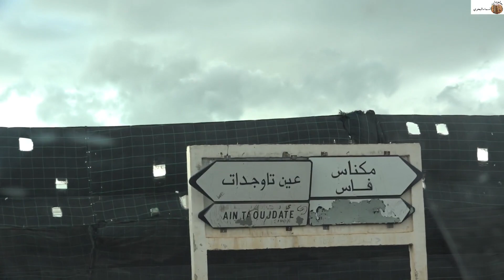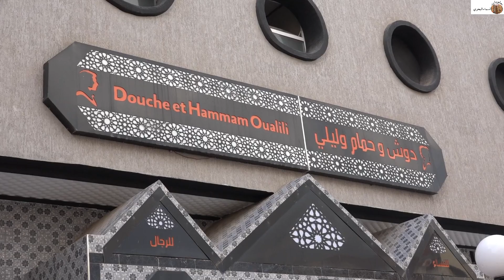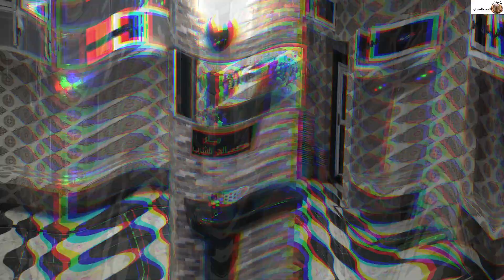جولة في حمام بلدي مغربي في عين تاوجطات..(حمام وليلي )